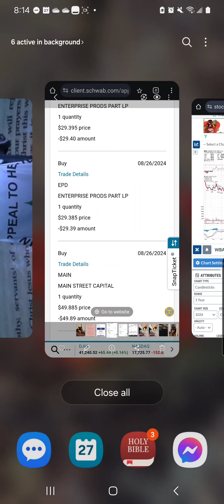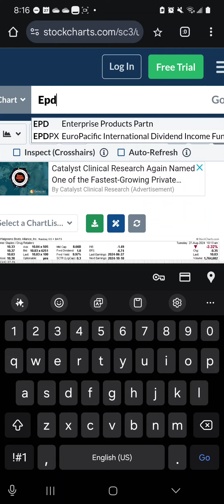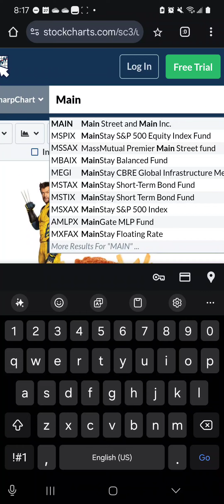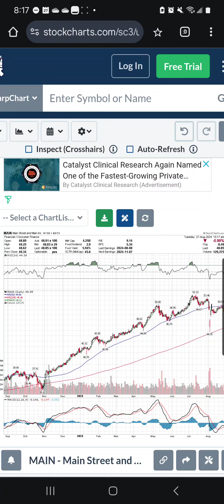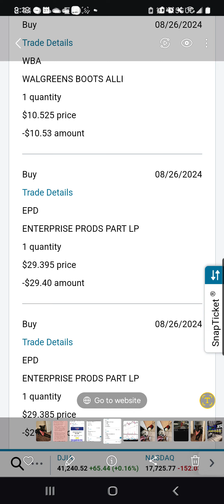Beat the Market Ep. 2 EPD, MAIN. Is WBA 🗑?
Quick check in EPD, WBA, MAIN, AMZN, TSLA, UBER